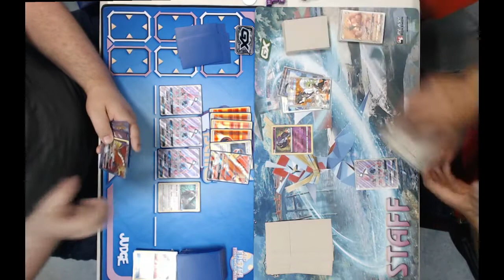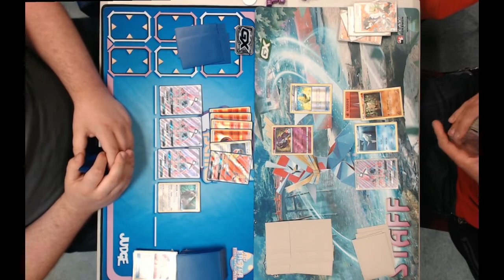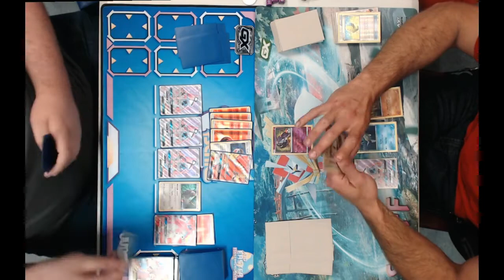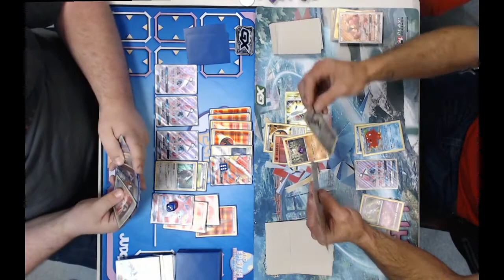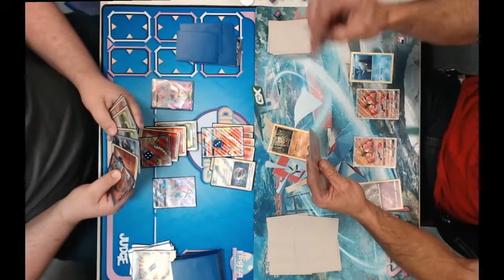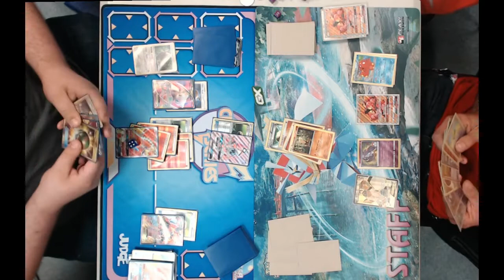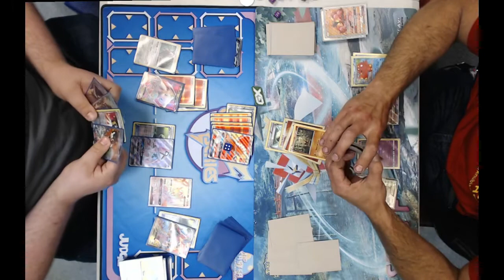Sidekick's Ultra Prism League Cup Quarterfinals- Cameron vs. Eric